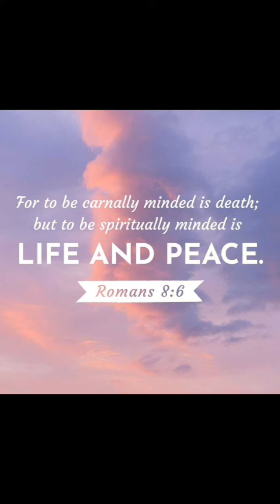I have no friends because of Jesus